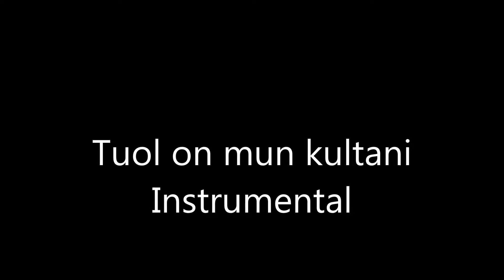Tuol on mun kultani Instrumental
Slovari instrumentaali versio Tuol on mun kultani kappaleesta. Kaikki soittimet soittelin jälleen ite, rummut on tehty ez drummer softalla.
Nice slow intsrumental version to this old song.
All instrument i play, once again, by my self. Drums i play with ez drummer program.